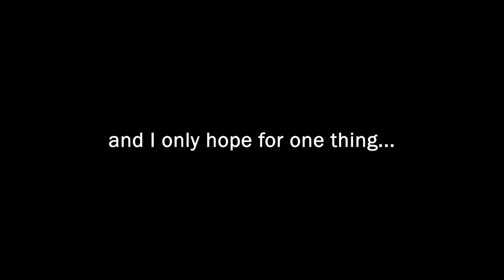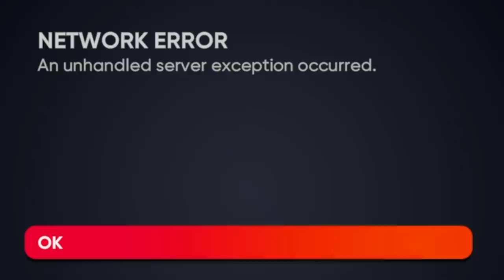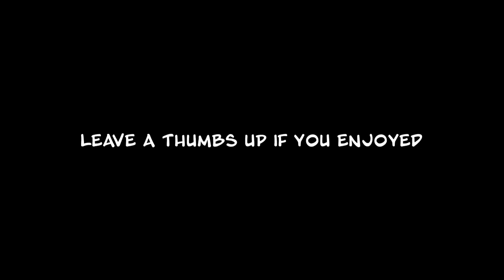I HAD A STRANGE NIGHT IN MLB THE SHOW 21 BATTLE ROYALE...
ROAD TO 12-0 BUT I REFUSED TO FAIL...MLB THE SHOW 21 DIAMOND DYNASTY GAMEPLAY.